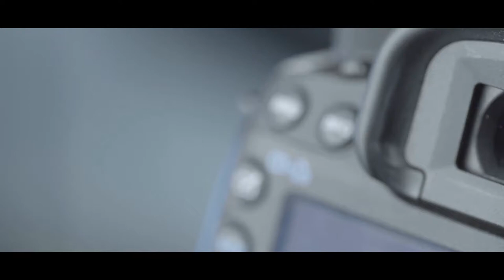Aryana Gabriela Cinematic (Botez)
Nu copia sau reposta videoclipul daca iti place adauga la favorite!